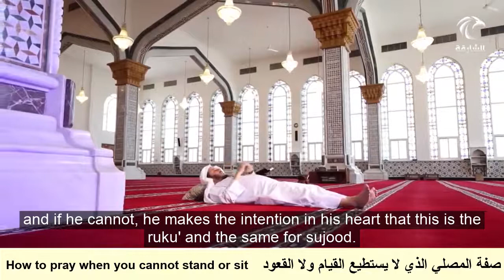How to pray when sick: if you cant stand or sit, lying down - Sheikh Dr Aziz bin Farhan Al Anizi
How to pray: if you cant stand or sit, lying down - Sheikh Dr Aziz bin Farhan Al Anizi